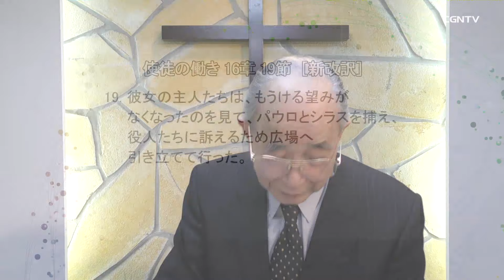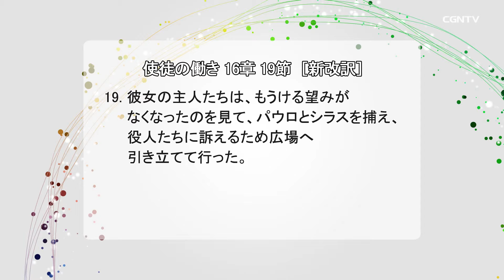万事は益となる(ローマ人への手紙8章28節)｜奥山実牧師のバイブルメッセージ｜CGNTV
📙万事は益となる(ローマ人への手紙8章28節)｜奥山実牧師